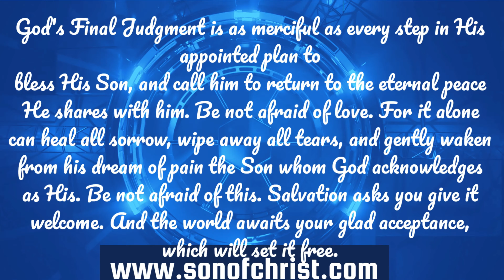Praying with others. Teaching the end of time and death.